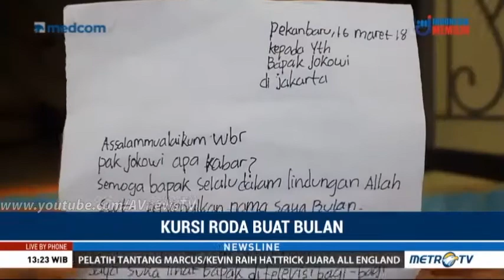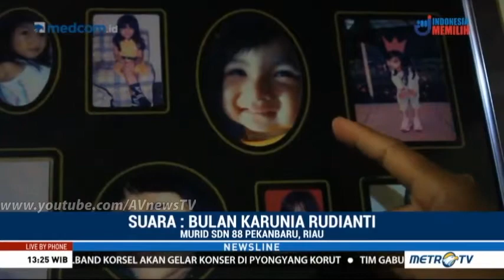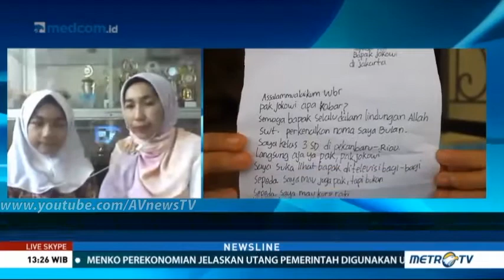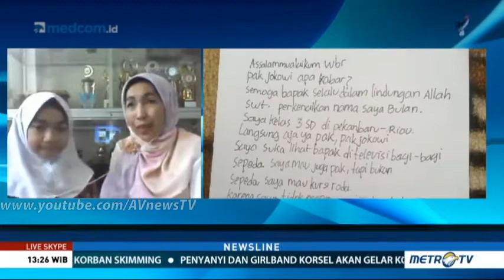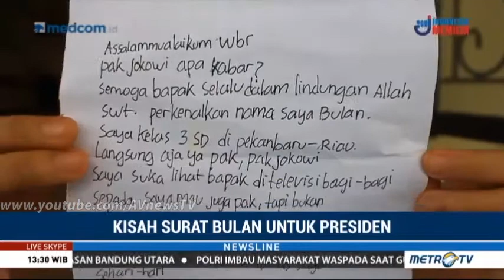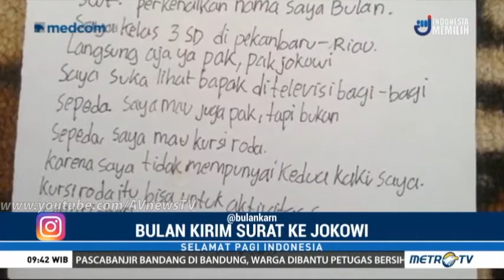Ini Kisah Surat 'Bulan' dan Kursi Roda dari Presiden Jokowi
Bahagianya Bulan Setelah Dapat Kursi Roda dari Jokowi...

"Bulan harap dapat menjabat dan mencium tangan Bapak langsung supaya bulan bisa berterima kasih kepada Bapak Presidenku," kata Bulan.

Bulan Karunia Rudianti (10) bahagia mendapatkan hadiah kursi roda dari Presiden Joko Widodo. Ungkapan rasa bahagia bocah kelas 3 sekolah dasar itu ia curahkan di akun Instagram-nya, @bulankarn.

"Kepada Yth Bapak Presiden Jokowi Republik Indonesia, Surat Bulan akhirnya sampai kepada Bapak dan Bapak memberikan hadiah kepada Bulan .. Kursi Roda yang bulan impikan ..," tulis Bulan.

Bulan turut mengunggah lima buah foto dirinya tengah duduk di kursi roda hadiah dari Jokowi. Kursi roda itu diantar ke sekolah Bulan di SD Negeri 88 Pekanbaru pada Selasa siang tadi.

Kini, setelah keinginannya mendapat kursi roda terwujud, Bulan juga mengaku ingin bertemu langsung dengan orang nomor satu di Indonesia itu untuk menyampaikan terima kasih secara langsung.

"Bulan harap dapat menjabat dan mencium tangan Bapak langsung supaya bulan bisa berterima kasih kepada Bapak Presidenku," kata dia.

Bulan berharap kursi roda yang diberikan Jokowi ini bisa menjadi tanggung jawab baginya untuk menuju pribadi yang lebih baik lagi.

"Terima kasih Bapak Presidenku," tulis Bulan menutup tulisannya.

Bulan adalah penyandang disabilitas yang tak mempunyai sepasang kaki. Pada 16 Maret lalu,

Bulan menulis surat yang ditujukan langsung kepada Presiden Joko Widodo. Surat itu kemudian diunggah ke akun Instagram @bulankarn dan mendapat perhatian luas dari warganet.

Dalam surat yang ditulis tangan itu, awalnya Bulan menceritakan bahwa ia kerap melihat Jokowi di televisi membagi-bagikan sepeda. Ia juga mengaku ingin mendapat hadiah dari Jokowi, namun bukan sepeda melainkan kursi roda.

Sebab, Bulan adalah penyandang disabilitas dan tak mempunyai sepasang kaki.

Kursi Roda untuk Bulan dari Presiden Jokowi.

Presiden Joko Widodo atau Jokowi telah mengirimkan satu unit kursi roda kepada Bulan Karunia, siswi kelas 3 SD di Pekanbaru, Riau.

"Alhamdulillah kursi roda nya sudah diterima Ananda Bulan, semoga kursi roda itu bisa membantu aktivitas Ananda Bulan," kata Juru Bicara Presiden Jokowi, Johan Budi, di kompleks Kepresidenan, Jakarta, Selasa (19/3/2018).

Johan mengungkapkan pihaknya mendapat informasi tentang Bulan yang meminta kursi roda pada dua hari yang lalu.

"Sudah ditindaklanjuti, mungkin teman-teman bisa konfirmasi ke sana (pihak keluarga Bulan), tapi sudah direspons oleh Presiden tentu melalui bawahannya, dalam hal ini Kemenkes dan Sepri," ucap Johan.

Sebelumnya, ‎akun Facebook dengan nama Wanti Purwati menjadi sorotan warganet, setelah dirinya mengunggah surat yang ditulis anak bungsunya bernama Bulan pada Sabtu, 17 Maret 2018 lalu.

Akun tersebut memberikan caption pada unggahan surat yang ditulis anak yang tengah duduk di bangku kelas 3 sekolah dasar tersebut.

"Kaget dan haru ketika membuka tas sekolah si bungsu, kutemukan selembar kertas yang berisi surat untuk Pak Jokowi. Surat ini ternyata sudah dikirim ke IG Pak Jokowi, hmmm semoga Pak Jokowi membacanya," berikut pesan yang ditulis dalam Facebook milik Wanti Purwati.

Adapun surat yang saat ini tengah jadi perbincangan warganet yang ditulis Bulan, sebagai berikut:

'Assalammualaikum wbr.

Pak Jokowi apa kabar ?. Semoga bapak selalu dalam lingan Allah SWT. Perkenalkan nama saya Bulan. Saya kelas 3 SD di Pekanbaru, Riau. Langsung aja ya pak, Pak Jokowi saya suka lihat bapak di televisi bagi-bagi sepeda saya mau juga pak, tapi bukan sepeda saya mau kursi roda. Karena saya tidak mempunyai kedua kaki saya. Kursi roda itu bisa untuk aktivitas saya sehari-hari.

Terima kasih sebelumnya pak,'

Wassalam

Bulan Karunia.